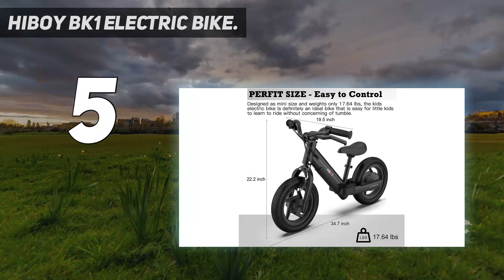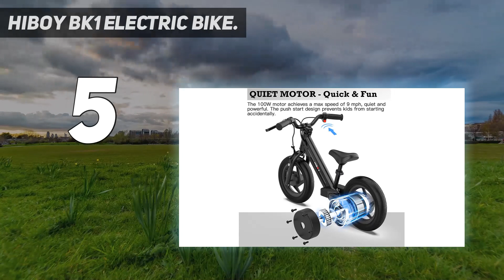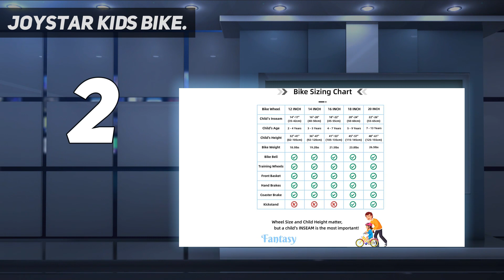5 Best Bikes For Kids in 2023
Here is the Updated Prices of the Best Bikes For Kids in 2023!

Things that we mentioned in this video:
1. Schwinn Grit - B087ZJW52R
2. JOYSTAR Kids Bike - B09KLH5PQZ
3. Huffy 12 inch Kids - B0875NK2L3
4. JOYSTAR Little Daisy - B08Q793TT5
5. Hiboy BK1 Electric Bike - B09D96JDYS